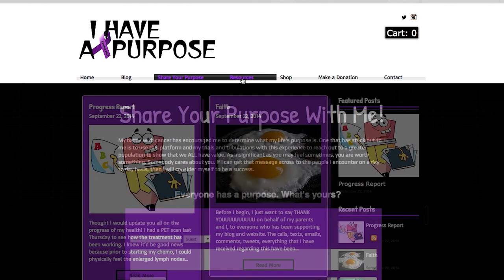Chinelo's Story- Ihaveapurpose.org/ A Purpose Filled Brunch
Crystal Chinelo Onyeador shares her story of her cancer diagnosis, the formation of her organization, Ihaveapurpose.org and her mission to inspire others.

Come out to "A Purpose Filled Brunch"  benefitting Crystal Chinelo Onyeador  and Ihaveapurpose.org  on Sunday, November 2, 2014 at Sisu Uptown from 12pm-4pm.

Video By: Mario Ezeh ( Candelabrum Group/ My Ultimate Xperience)